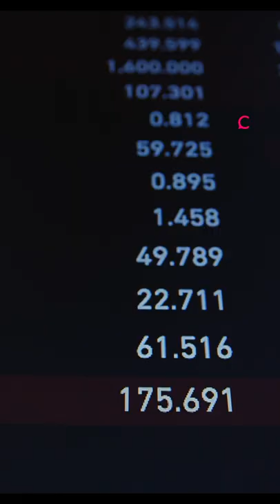Why is India unable to design a jet engine for fighters?